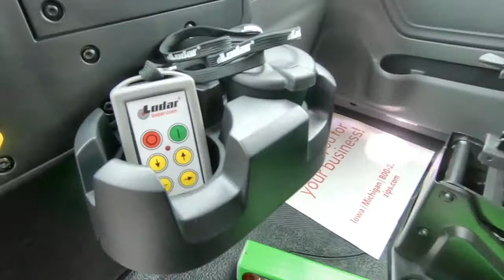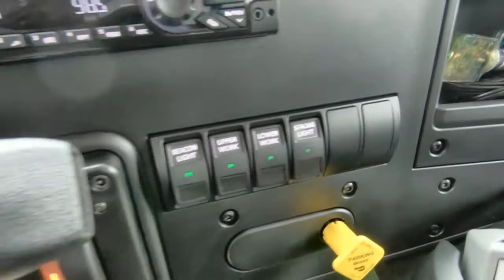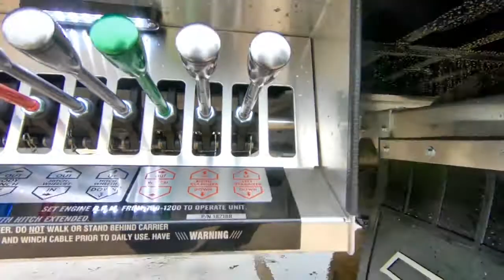2019 INTERNATIONAL MV For Sale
Title: 2019 INTERNATIONAL MV For Sale